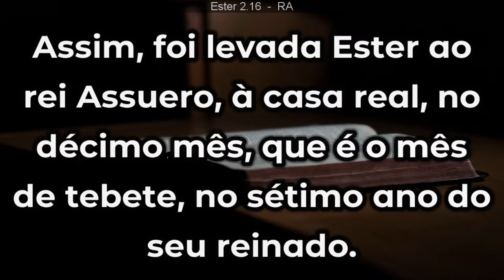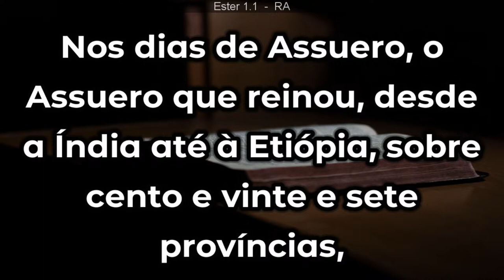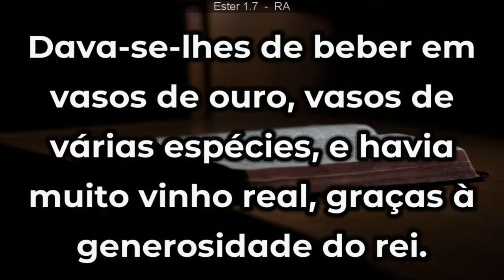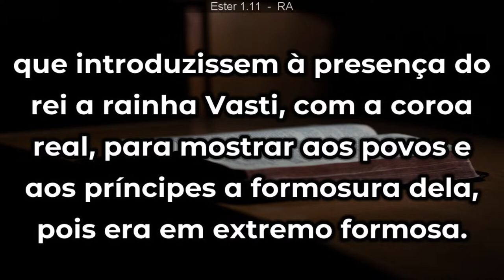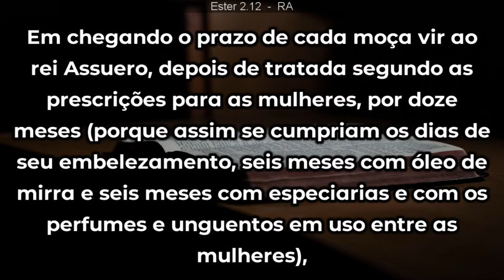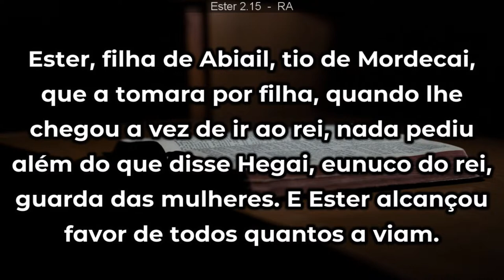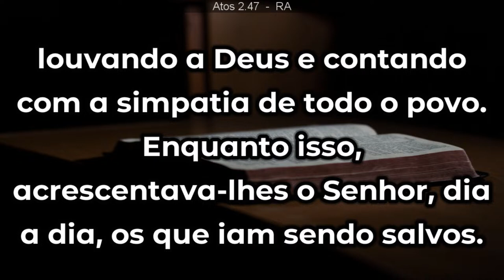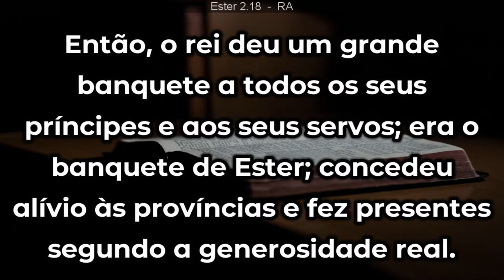SEJA UM CANAL DE BENÇÃO | PR. CLAUDIO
CULTO ADVENTISTA AO VIVO | "HOMEM PRÓSPERO" | Pr. Gilson Brito | Culto Igreja UNASP HT
A IMPORTÂNCIA DA BÍBLIA - Pr. Lucas Alves
Global Prayer Stream | Live 24/7 Worship with Prayer | IHOPKC
CULTO DA GRATIDÃO - PR. JECER GOES - 01/03/2023
MARANATA / FÉ + MINISTRAÇÃO | MOMENTOS FHOP CHURCH
Adoração Espontânea | AC Music
CAINDO EM SI | Ao Vivo às 19h30 - IGREJA DO AMOR
7NES - Zion Church SP | Noite 1 - 25/01/2023
"Troféu Gerando Salvação", a maior premiação gospel do Brasil.
VEM ME BUSCAR - LOUVOR ADVEC
PR. WILLIANS - CULTO DA FAMÍLIA - NOITE - 26/02/23
"Chega de campo de concentração" com Pr. Lucinho Barreto | Domingo Celebração 18H 26/02/2023
TRIBL | Maverick City Worship Compilation
It’s a Beautiful Day - UPPERROOM
GABRIELA ROCHA | ADORAÇÃO E BACKSTAGE | YAH CONFERENCE 2022
Eu Provei e Vi (Ao Vivo) • DROPS
SALA DE ORAÇÃO AO VIVO | QUARTA-FEIRA | 07 DE DEZEMBRO | FHOP
CULTO MATUTINO - 08H | Rev.Hernandes Dias Lopes | Igreja Presbiteriana de Pinheiros | IPPTV
CULTO NOTURNO - 19H | Rev. Hernandes Dias Lopes | Igreja Presbiteriana de Pinheiros | IPPTV
Restaurando a presença de Deus / com Pr. Wander Gomes
Pra. Denise Seixas | Reforma, você está disposta a ser a mudança? | Igreja Bola de Neve
Culto de Celebração Noturno | IIR Brasil | 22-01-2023
A GLÓRIA DA SEGUNDA CASA (18H) // Apóstolo Estevam Hernandes
Flow Experience | André Fernandes | André Aquino | Brunão Morada
Theo Rubia /Banda ao vivo- Pode morar aqui/ Maranata/ Ruja o Leão/ Yeshua/
Igreja Nova Vida - Culto Ao Vivo de Domingo
Pr. Maksim Asenovl | Igreja Diante do Trono

culto ao vivo igreja nova vida,ao vivo culto evangelico igreja nova vida,live de igreja evangelica,culto ao vivo da igreja nova vida de vila valqueire,invvalqueire,igreja nova vida,inv,igreja vila valqueire,palavra de Deus,pregação,culto ao vivo,pastor ricardo de paula